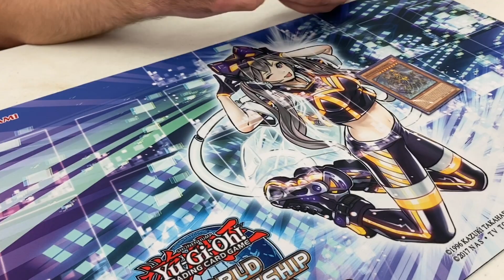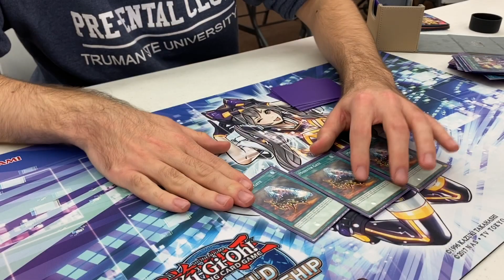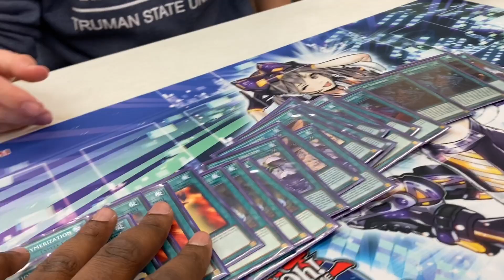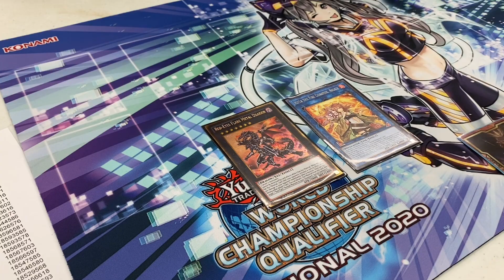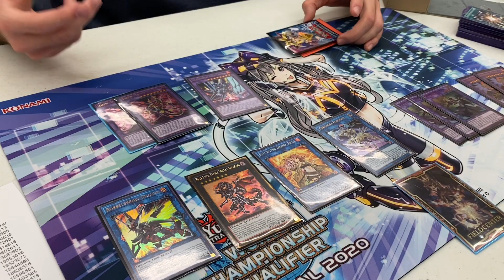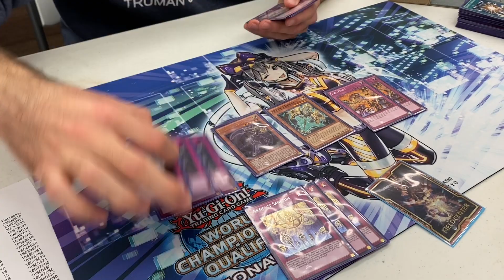Yu-Gi-Oh! 8th Place Regional - Infernoid - Varten Jan Zavenovich Melkumov - Lenexa, Kansas 2019!